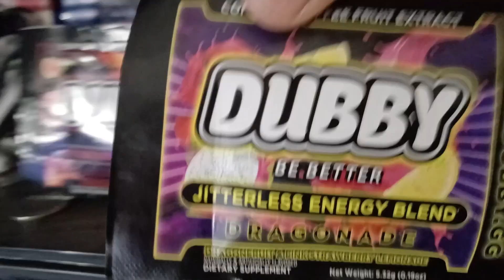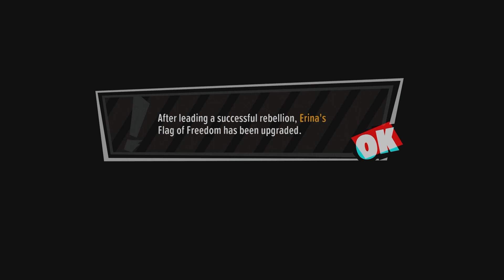GET A PRENUP - Persona 5 Tactica Episode 9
Another reason why I'm not in a relationship yet.
Check out the Podcast Channel: @CaVePod